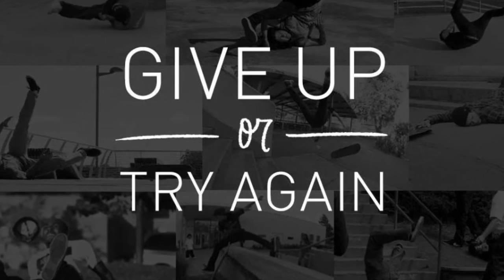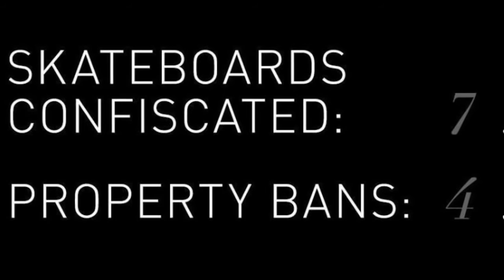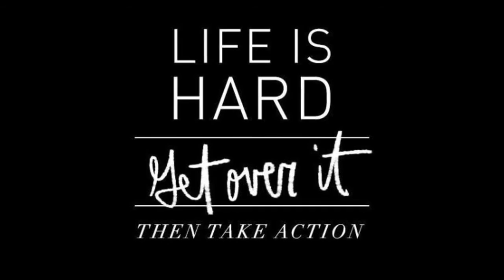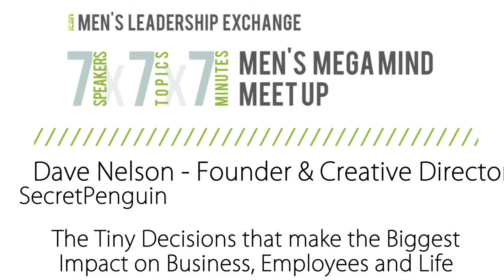2014 Leadership Exchange 7x7x7: Dave Nelson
Our 3rd Annual ICAN Men's Leadership Exchange Forum in October 2014 presented an engaging and successful 7x7x7 format - 7 speakers speaking for 7 minutes each on 7 unique leadership topics. Check out speaker SecretPenguin’s Founder and Creative Director, Dave Nelson’s 7 minutes on the tiny decisions that make the biggest impact on business, employees and life.